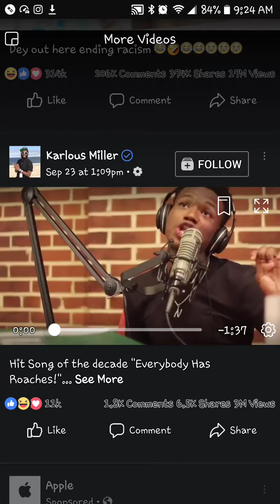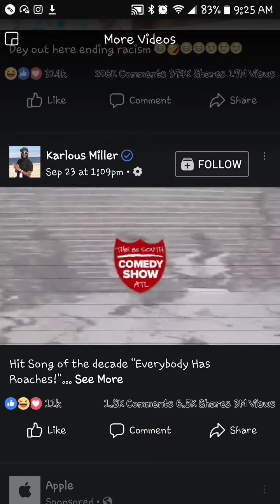Dc YoungFly Roach Song